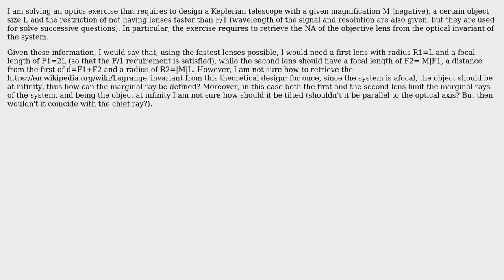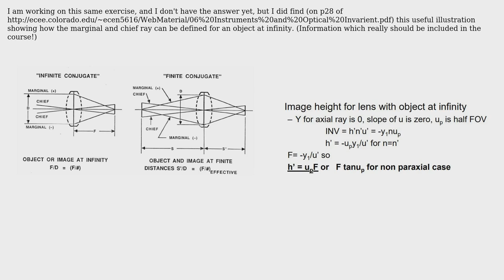What is the optical Lagrange invariant of an afocal system?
With thanks & praise to God, and with thanks to the many people who have made this project possible! | Content (except music & images) licensed under CC BY-SA | Music | Images & others | With thanks to user Mks.mary user Eggman user DiaperHands and the Stack Exchange Network Trademarks are property of their respective owners. You are responsible for your own actions.